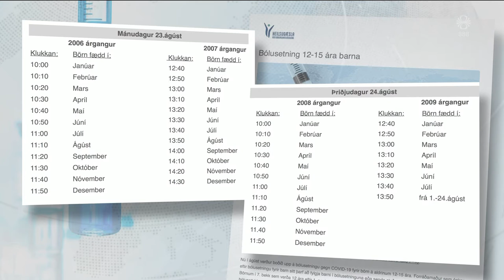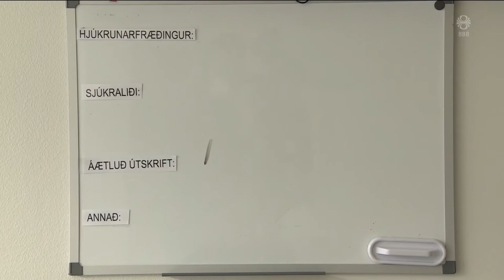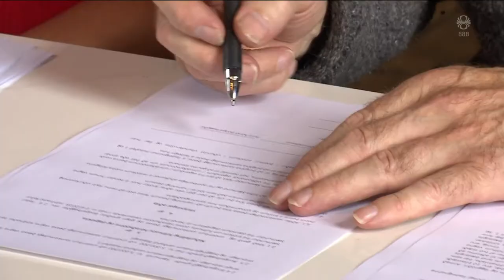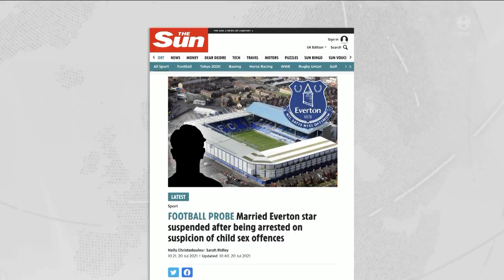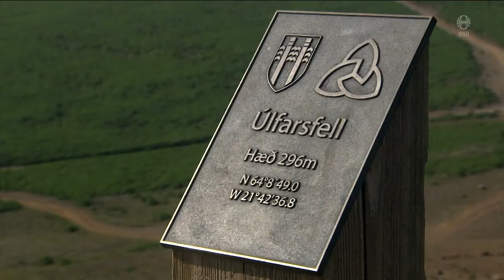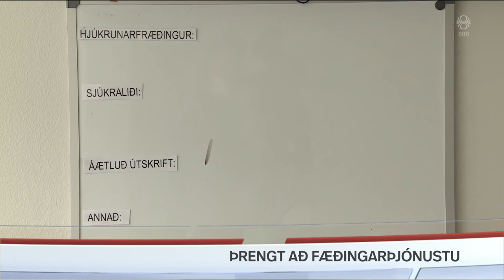Fréttir - 12. ágú 2021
Fréttir RÚV frá 12. ágúst 2021 - Efnisyfirlit:
00:01:25 Talibanar auka yfirráð sín í Afganistan
00:06:09 Árni Arnþórsson um Afganistan
00:06:56 Fjórða bylgjan í línulegum vexti
00:09:45 Bólusetningar 12 til 15 ára barna gegn covid
00:15:03 Þrengt að fæðingarþjónustu
00:16:54 Fundu merkar minjar við Þingeyraklaustur
00:18:56 Legsteinahús Páls fær að standa
00:20:54 Mál Gylfa enn til rannsóknar
00:21:33 Útsýnispallur tekinn í notkun á Úlfarsfelli